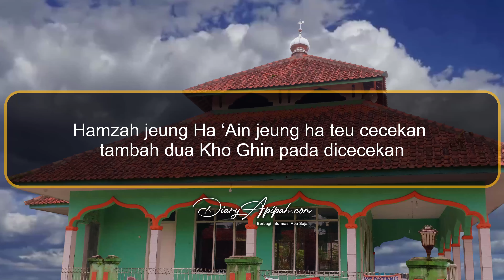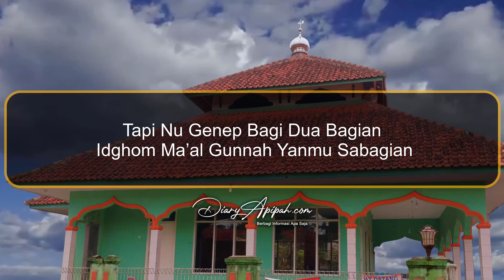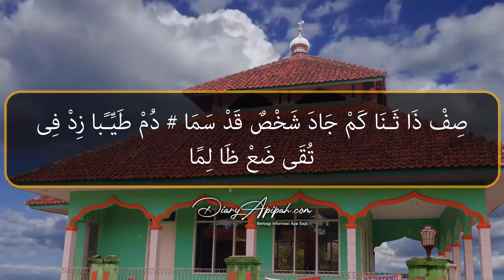Hukum Nun Paeh & Tanwin Tajwid Tuhfatul Athfal - Nadoman Sunda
Nadoman sunda dari kitab Tajwid Tuhfatul Athfal  bahasa sunda tentang hukum nun peh jeung tanwin.